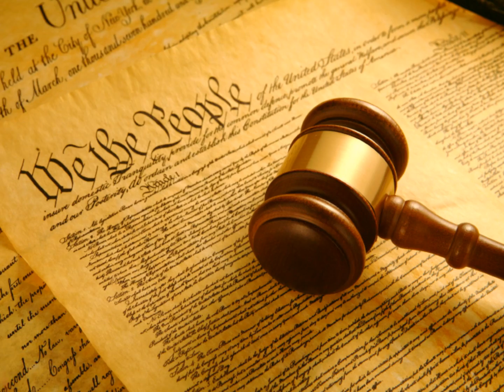We the people The key to Americas success.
Words By: Me
Song By: Aaron Copeland
Title: Fanfare To The Common Man
This video America restores its former greatness.